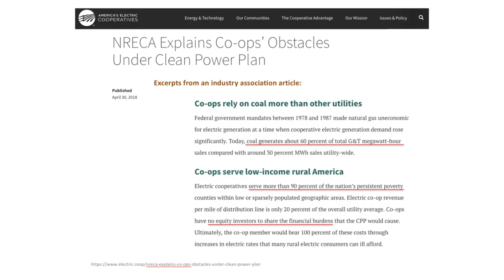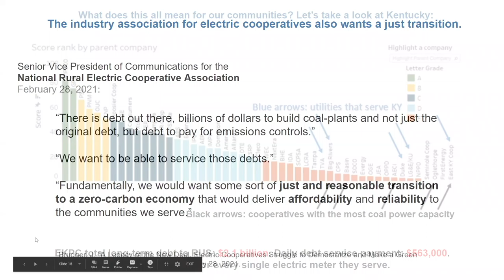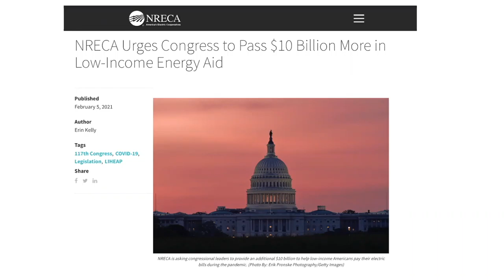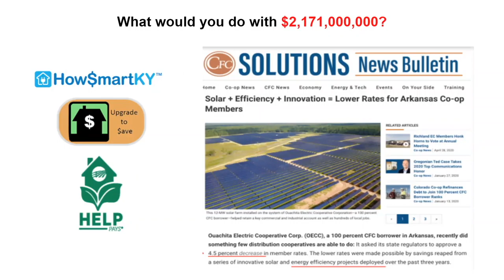RPC Webinar 4 - Chris Woolery from Mountain Association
What would a major reinvestment in the rural energy system look like? In webisode four, Chris Woolery from Mountain Association shares some context from on the ground in Kentucky.